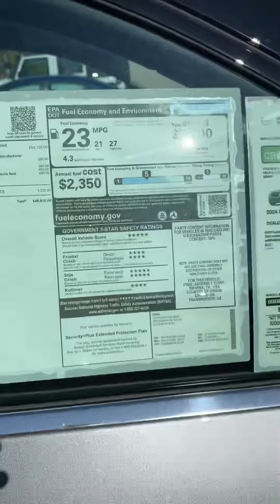Mr Smith, here’s a look at that Pathfinder at Victory Nissan (and pricing info)